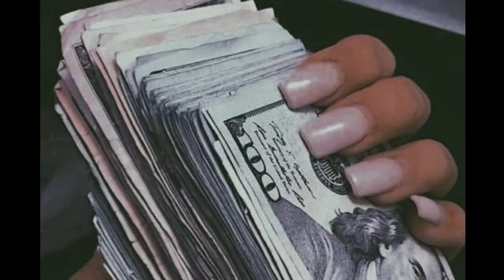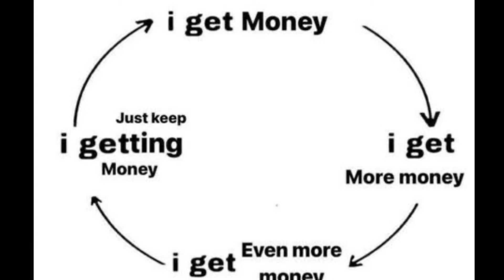“oh don’t worry, i’ll pay”